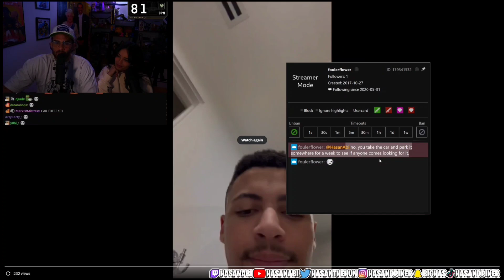Hasanabi: They Took Myths Car